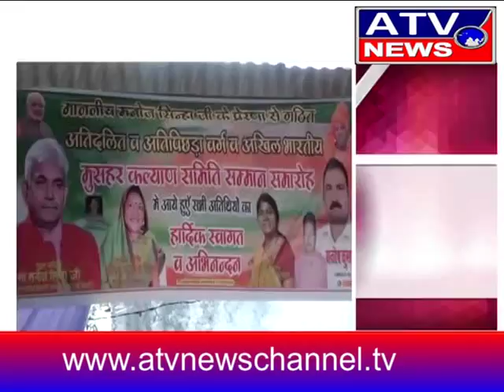NEWS BULLETIN @ 01-05-2017 ATV NEWS CHANNEL INTERNATIONAL.